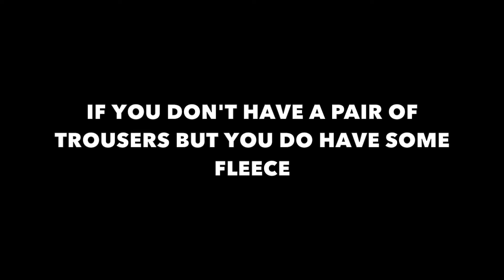DIY Reusable Floor Wiper Cover Using Fleece | Nothing is Going to Waste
I reused old fleece trousers to make this reusable floor wiper cover. It's super easy to make and reduces waste as well.